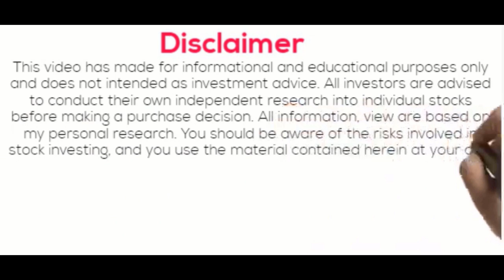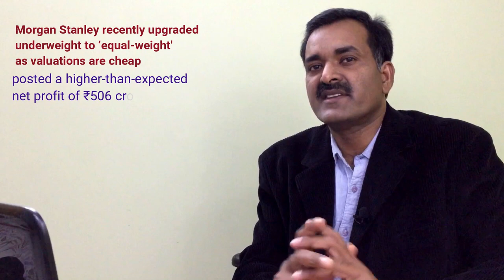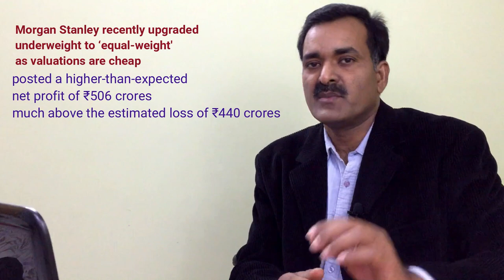PNB bank share target price | Punjab National Bank Share Latest News today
PNB fundamental analysis for long term investment what is the.Punjab National Bank Share Latest News today | what will be pnb bank share target price | pnb share price today.
What is positive trigger for PNB stock. Why PNB will be multibagger ?
what is the target price of pnb bank in 1 year
A multibagger stock below Rs 50

Equipment I use:
1. Mic for Audio Recording
2. Smartphone for Video Recording
3. Tripod for holding Smartphone
5. Youtube Tshirt